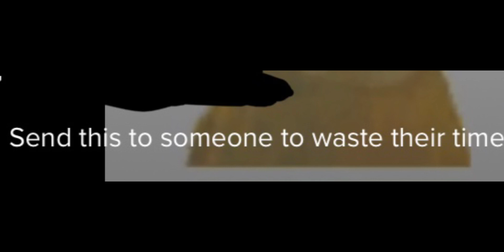26 June 2021